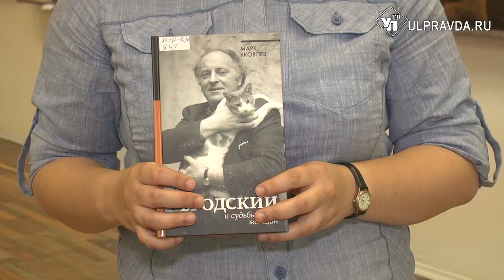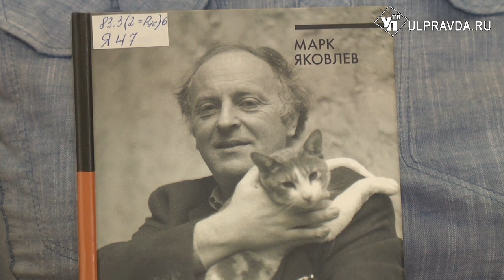Дежурный по чтению. «Бродский и судьбы трёх женщин» от Марка Яковлева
Книга Марка Яковлева «Бродский и судьбы трёх женщин» - это очередная попытка разгадать Иосифа Бродского и рассказать о его жизни и творчестве, а также о жизни и творчестве трёх женщин, судьбы которых пересекались с судьбой поэта. Книгу Марка Яковлева «Бродский и судьбы трёх женщин» можно найти в Центре чтения Дворца книги.